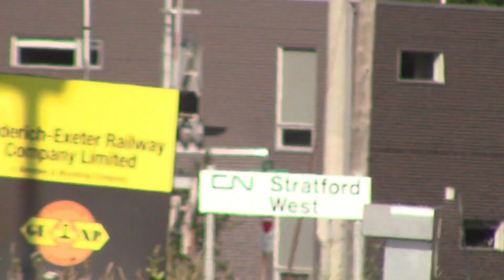VIA 84 and GEXR 581 August 3, 2021